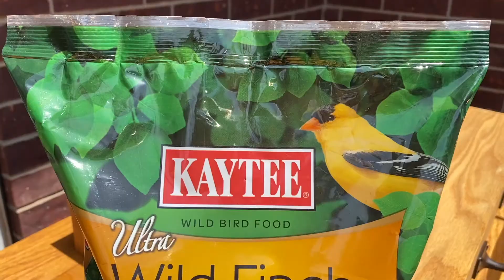DIY Bird Feed Catcher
This Wild Bird Seed Catcher will help save some of that dropped bird seed to allow your bird seed to go further! See this easy hack!